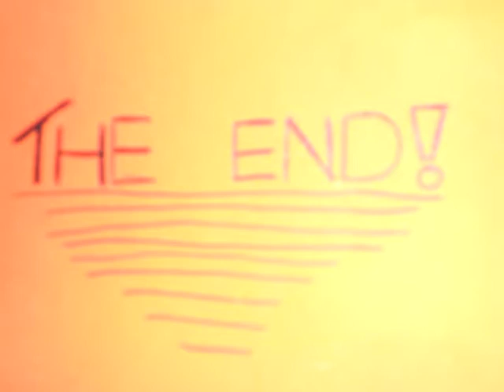JIngle Bells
A stop-motion animation from first year pupils of St. Aloysius College, Carrigtwohill.